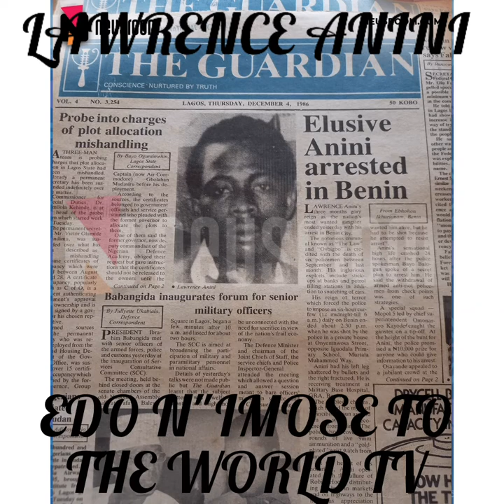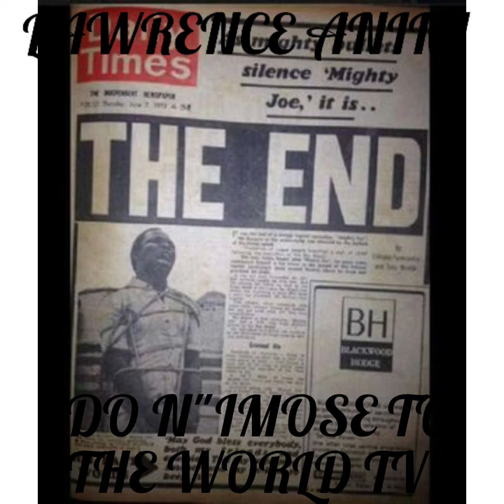THE TRUE LIFE STORY OF LAWRENCE ANINI..A NOTORIOUS ARMED ROBBER IN THE THEN BENDEL STATE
A TRUE LIFE STORY OF A NOTORIOUS ARMED ROBBER LAWRENCE ANINI OF THE THEN BENDEL STATE ..